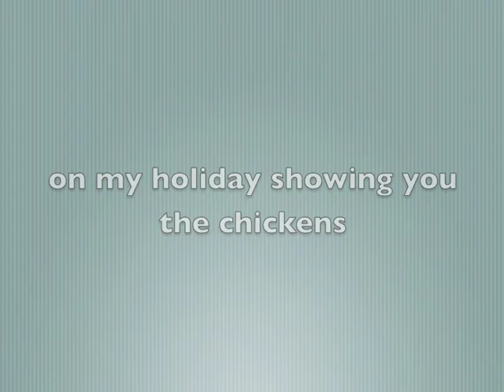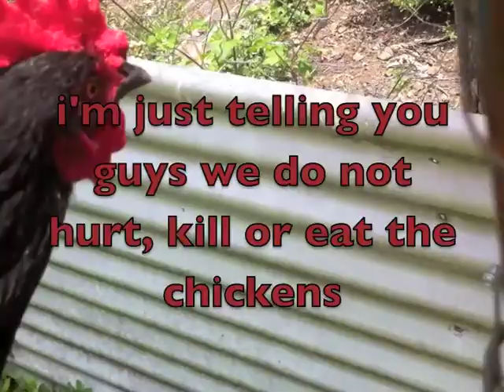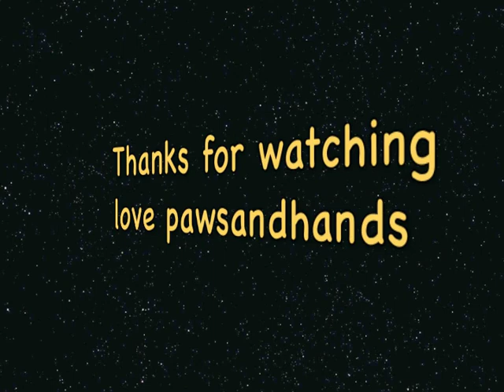Chickens!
PLEASE READ!
WE DO NOT EAT THE CHICKENS THE LAY EGGS AND WE EAT THE EGGS BUT THE ONLY THREAT TO THEM IS THE GOANNA